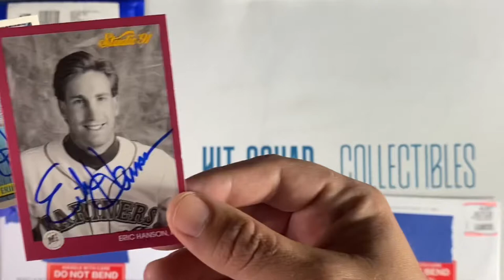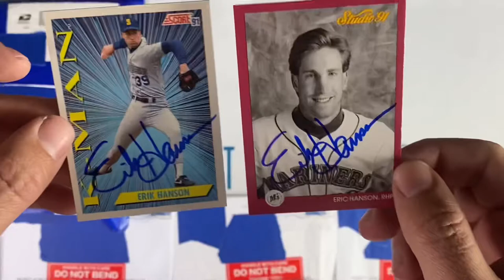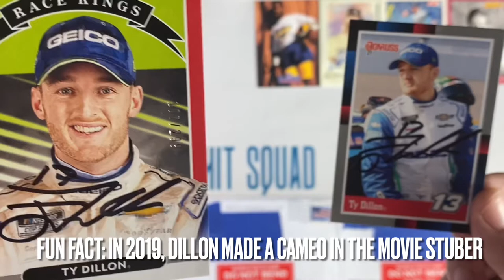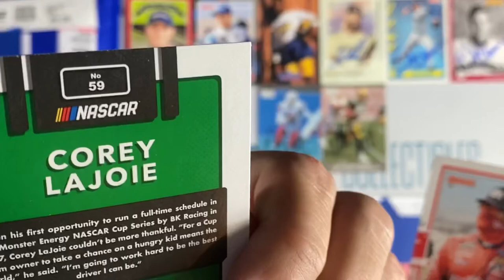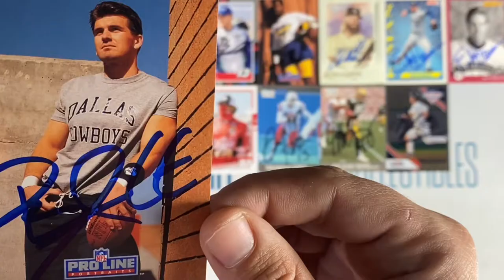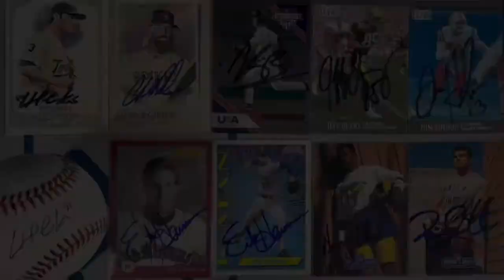TTM EPISODE #77 TTM Autographs from Baseball, Football & NASCAR!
0:00 TTM EPISODE # 77
0:17 CHUCK NAZTY
3:33 SUPERSHOE
4:56 SLYDAH

ADDRESS AND SIGNING INFORMATION - Please keep in mind, I do not open TTMs the same day they are delivered. I hold returns until there's a variety (photos, baseballs, cards, funkos, etc...) of at least 10 items to open on video. So, I can only offer an approximate timetable for how long some TTMs take to come back. The majority of addresses I use are found on sportscollector.net, sportscardforum.com, startiger.com & whitepages.com. Here's where I found TTM success in this video:

ERIK HANSON - 20333 N 83rd Place Scottsdale AZ 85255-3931 [SCN]
CHARLIE BLACKMON ($25 PER) - C/O COLORADO ROCKIES FOUNDATION [GOOGLE]

HENRY ELLARD - 14115 Burlwood - San Antonio, TX 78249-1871 [SCN]
TOM HODSON - PRIVATE ADDRESS [WHITE PAGES]
KARSON BOWEN - 7738 E Rainview Ct Anaheim, CA 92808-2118 [SCN]
ROBERT AWALT - PRIVATE ADDRESS [WHITE PAGES]
LIAM HENDRIKS - C/O CHICAGO WHITE SOX [GOOGLE]